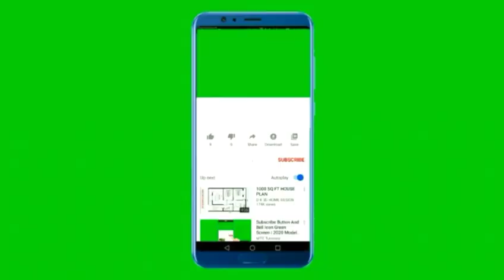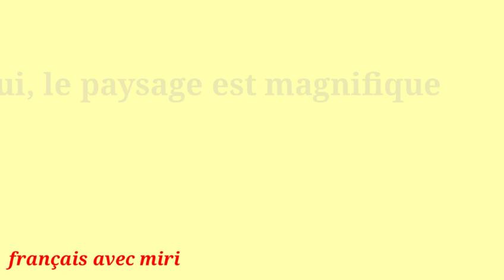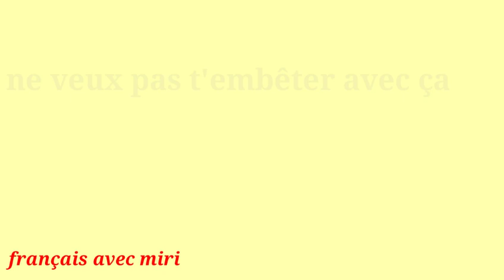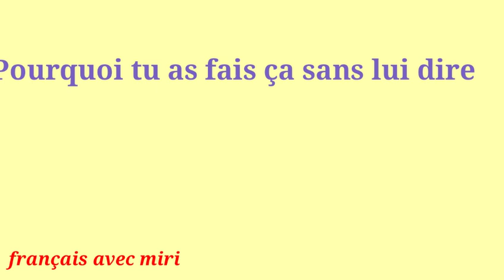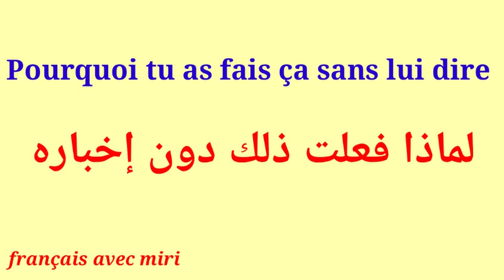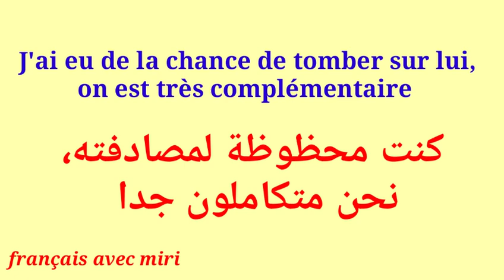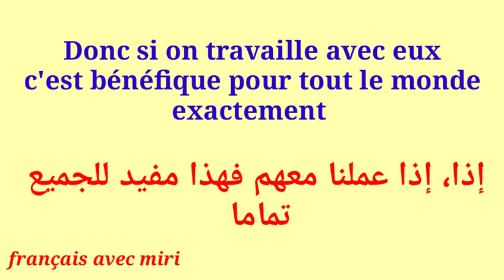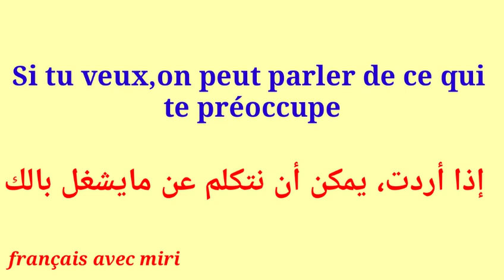تعلم اللغةالفرنسية: حوارات فرنسية مترجمة Dialogues en français